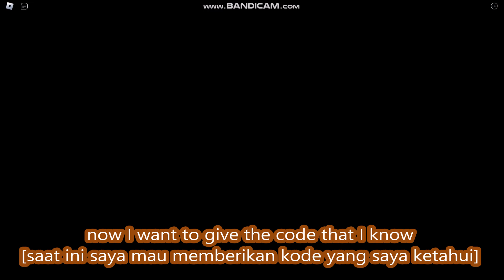*CODES*👿Slayer Corps [WUKONG]👺 ROBLOX | LIMITED CODES TIME | OCTOBER 13, 2024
Slayer Corps
- CODES
- LIMITED CODES TIME
- [WUKONG]